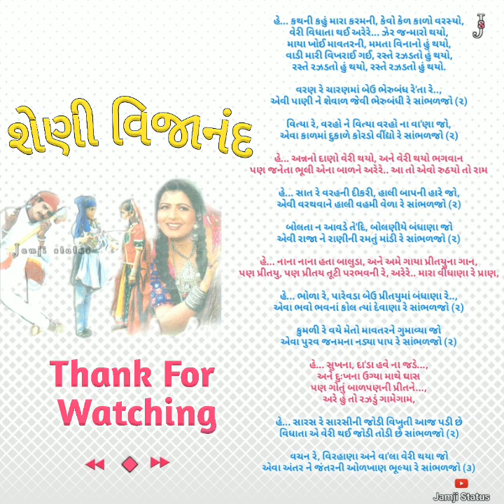શેણી વિજાનંદ - પાણી ને શેવાળ જેવી ભેરુબંધી | Sheni Vijanand Full Song With Lyrics | Jamji Status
🔘 Film - Sheni Bij anand
         Song - Pani Ne Sheval Jevi Bherubandhi
🔹 Please Support🔹

🔮YOUTUBE Channel  ⏺'Jamji Status' ⏺ માં આપનું સ્વાગત છે.
 જો તમને આ 👆 વીડિયો ગમ્યા હોય તો….

.🙏આભાર 🙏.

⚪Jamji Status

⚪Daily Status

⚫Whatsapp Status

⚫Love Status

⚪Lyrics Status

⚫Gujarati Status

⚪Hindi Status

⚪Dayra Status

⚫Lok Sahitya Status

⚫ Up To Date Status